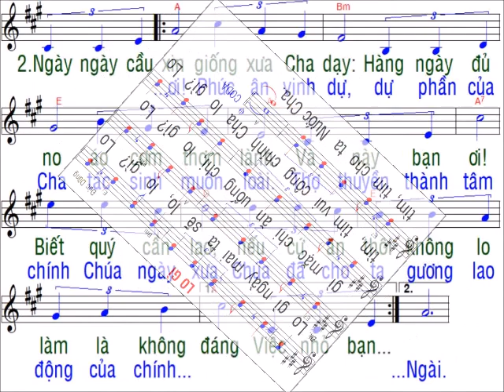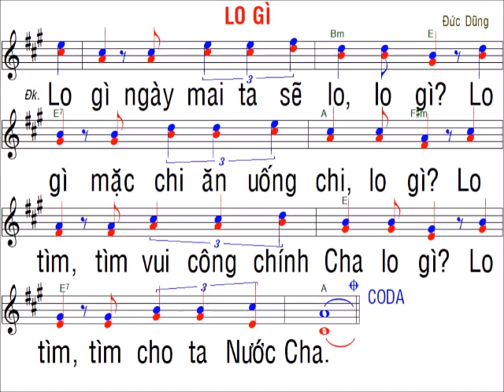Lo Gì / sáng tác : Đức Dũng